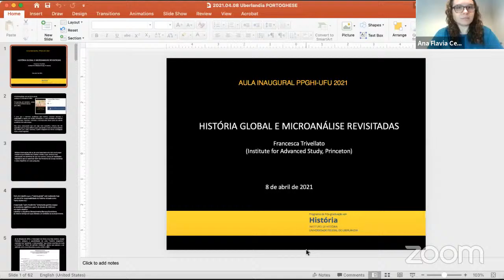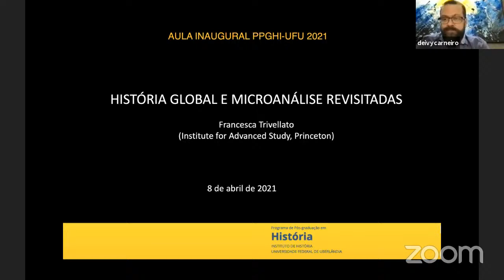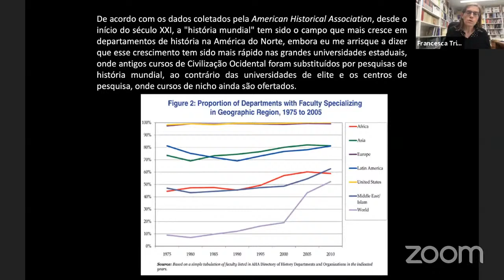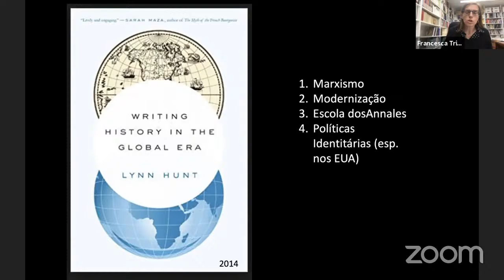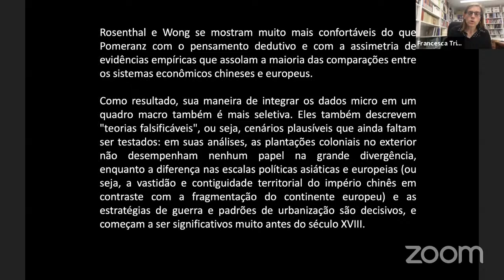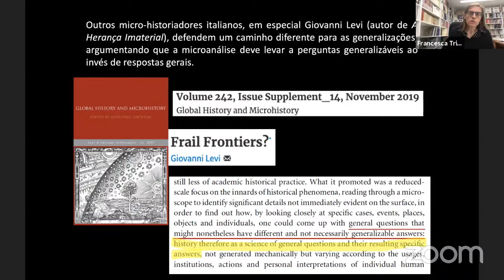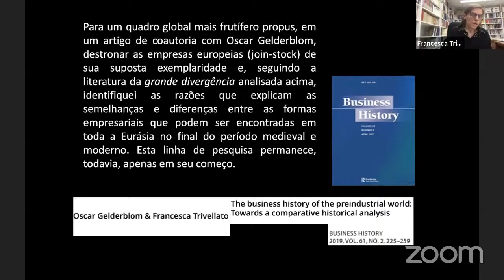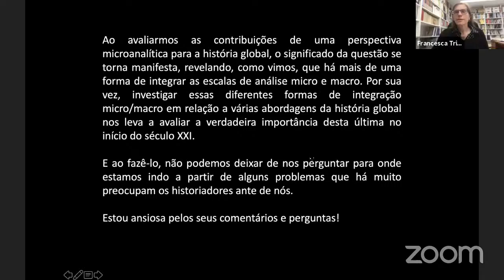História Global e microanálise revisitadas - Francesca Trivellato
Aula Inaugural PPGHI UFU (2021)